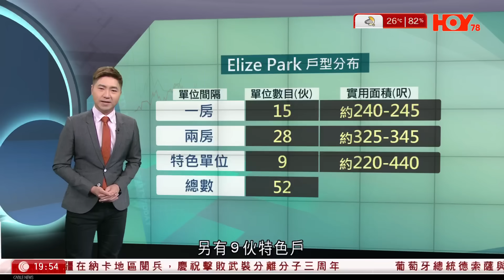每日樓市｜講就32做就0 身體始終最誠實｜地鐵東涌東站流標｜28Hse特約 : 每日樓市│HOY TV資訊台 │ 香港 有線新聞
00:00 HOY TV 每日樓市
00:18 講就32做就0 身體始終最誠實 地鐵東涌東站流標
02:36 翻新商廈起家 樂風推新盤